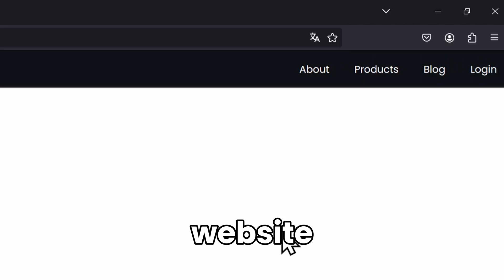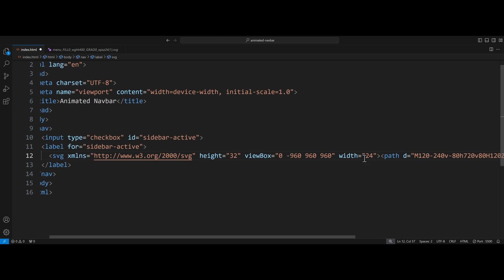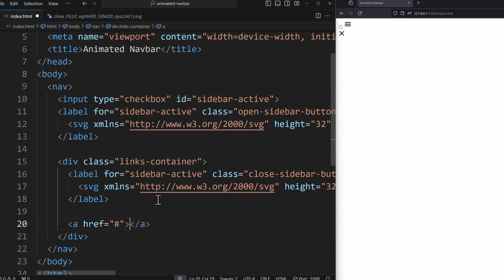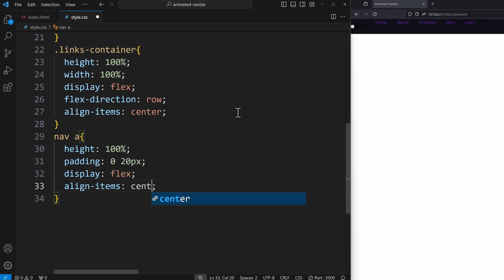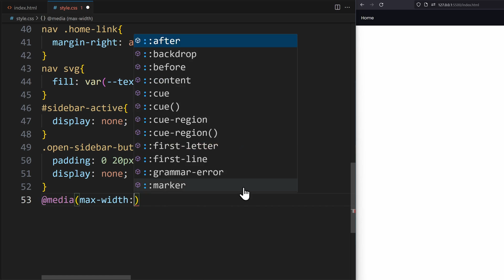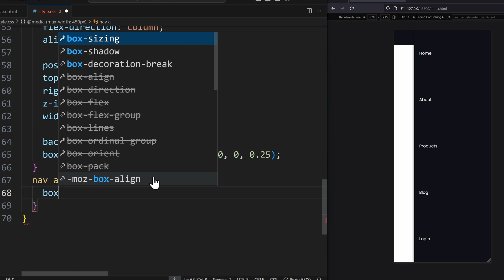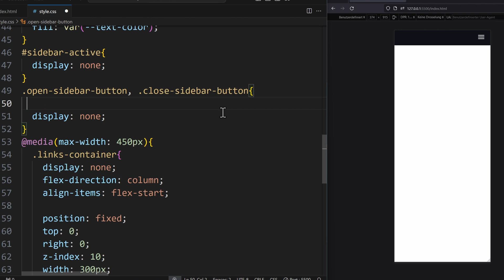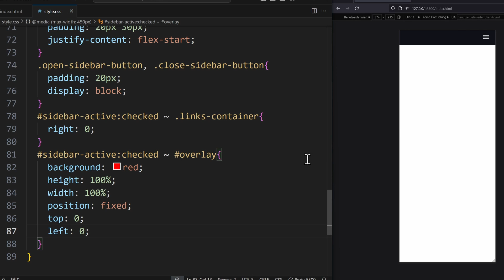Create a RESPONSIVE NAVBAR with sidebar animation (CSS ONLY)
In this video we are going to create a responsive navbar that has an animated sidebar. I am going to explain everything you need to create a responsive navigation bar with a hamburger menu and a sidebar that has a slide in and slide out animation transition. We are going to use HTML, CSS (Flexbox). This is a CSS only solution that does not require any JavaScript (no js). You will learn basic how to use CSS Flexbox to align your navbar horizontally and vertically (as a sidebar).

CONCEPTS YOU WILL LEARN:
✔ Flexbox Layouts
✔ Media Queries
✔ Google Icons (Hamburger Menu, Close Button)

ABOUT THE NAVBAR:

The basic Navbar is created in HTML and CSS
To make it behave differently depending on the size of the device that the website is being displayed on, we have to make it responsive. In the mobile view most of the links are hidden and accessable by clicking on a menu button (hamburger menu icon). It will expand a sidebar that uses CSS Flexbox to align the navigation links vertically. The sidebar has a slide in and slide out transition. To open and close the sidebar, we use google icons menu and close X. Using simple HTML and CSS Code we can realize this project without javascript using a simple checkbox and its pseudo-class :checked to check if the sidebar should open or not.

LICENSE FOR BACKGROUND MUSIC